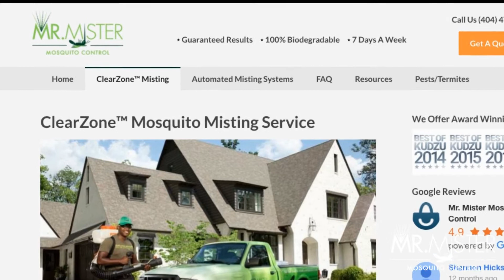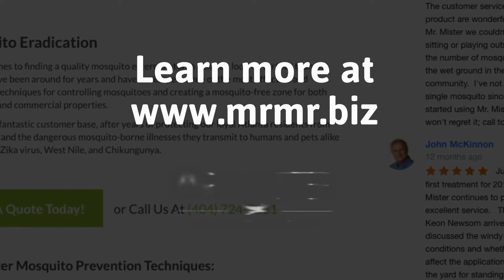What Do Mosquitoes Hate | mrmr.biz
Click "SHOW MORE" For Additional Mr. Mister Links & Resources

Mr. Mister Website Resources

Mr. Mister Social Media Profiles and Pages

If there is one place you and your family should feel safe, it’s your home and yard. Our mosquito control systems are designed to help add that extra layer of safety. With the current increase in mosquito transmitted diseases like Zika, West Nile and Chikungunya, Mr. Mister Mosquito Control™ provides the most effective and convenient method for managing mosquitoes and other biting insects in your yard.

Mosquito control is all we do: both manual spraying and automatic mosquito control misting systems. Every member of our staff is a fully trained professional. You can be assured a Mr. Mister™ employee (we do not use subcontractors) will personally install and maintain your mosquito control system. Since we’re locally owned and operated, an owner is always available. Plus, our team delivers fast service, free re-treats if needed and any other help we can provide. Plus, every employee has taken the NO TEXT and DRIVE Pledge, and all our techs are CPR certified as our way of giving our team tools to succeed in their own lives and in protecting outdoor lifestyles.

Mr. Mister Mosquito Control
4016 Flowers Road Suite 455
Atlanta, GA 30360
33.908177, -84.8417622